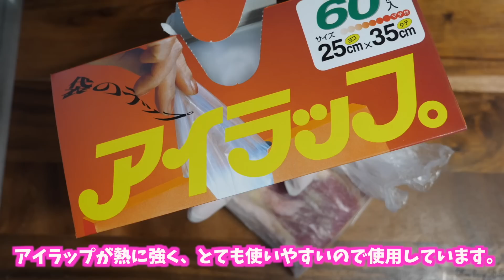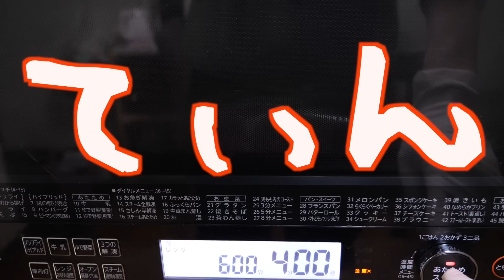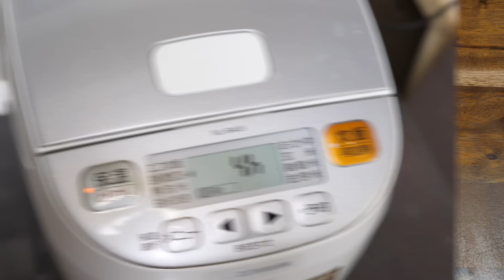しっとり柔らか！韓国風 塩麹ポッサムの作り方【kattyanneru】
塩麹と炊飯器調理でしっとり柔らかな豚肉のポッサムです。

▼今回使用した材料（３〜４人分）▼
◎炊飯器で塩麹ゆで豚◎
・豚肩ロース 500g・塩麹 大さじ2・にんにく ２カケ

◎3種野菜の塩麹ナムル◎
・にんじん 1/2本・もやし 1袋・きゅうり 1本・塩麹 大さじ1（きゅうり用）・塩麹 大さじ1・ガラスープの素 大さじ1/2・いりごま 大さじ2・ごま油 大さじ１

◎長ねぎの塩麹ナムル◎
・長ねぎ 1本・塩麹 大さじ1.5・ガラスープの素 大さじ1/3・ごま油 大さじ1/2・いりごま 大さじ1

◎ポッサムのタレ◎
・味噌 大さじ1・コチュジャン 小さじ1・砂糖 小さじ1・酢 小さじ1・すりごま 小さじ2・ごま油 小さじ1/2

▼使用している調理器具など▼
◎アイラップ 60枚入◎